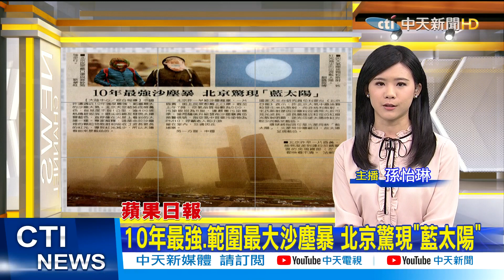【每日必看】最甜美的morning call!麥寮天然氣站成三接替代案?張麗善:與民站在一起 @中天新聞CtiNews 20210316